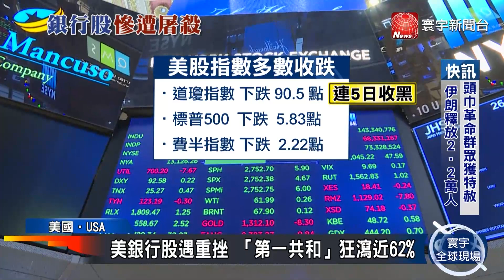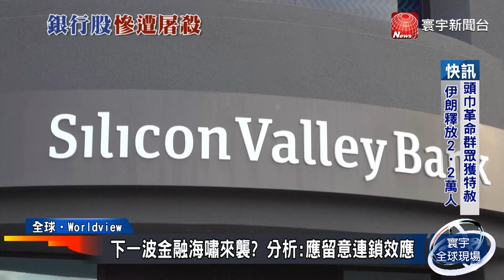美銀行倒閉擔憂擴大 歐美股市遭影響下殺｜寰宇新聞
美國矽谷銀行倒閉，引發投資人擔憂擴大，其中美國多檔銀行股，在13日盤中多次觸發熔斷，股價集體下殺，拖累美股指數多數收跌。歐洲方面，包括英、法、德的股市也全部大跌，其中德國股市一度下挫500點，顯示市場緊張情緒正在累積。